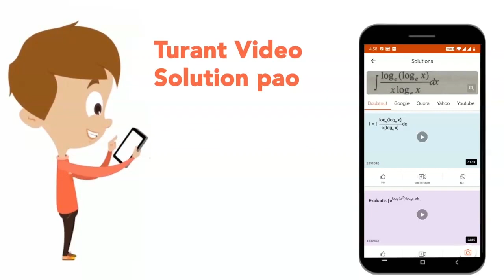A ball is dropped vertically from `a` height `d` above the ground . It hits the ground and bounces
A ball is dropped vertically from `a` height `d` above the ground . It hits the ground and bounces up vertically to a height ` (d)//(2). Neglecting subsequent motion and air resistance , its velocity `v` varies with the height `h` above the ground as